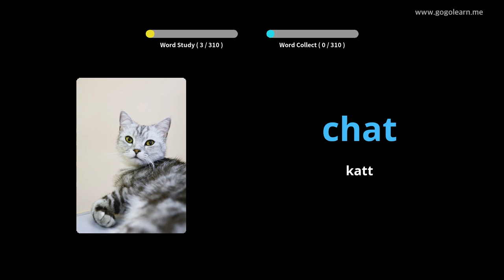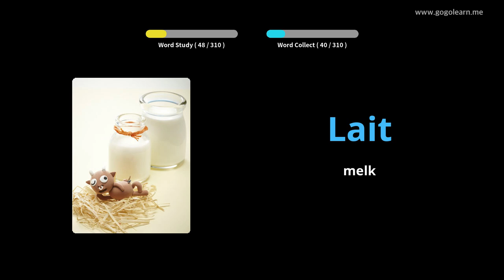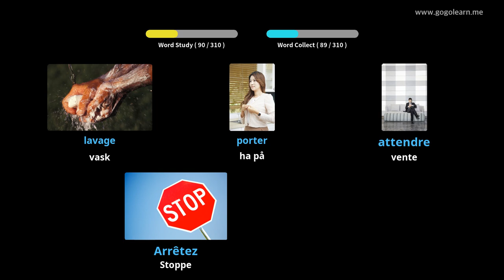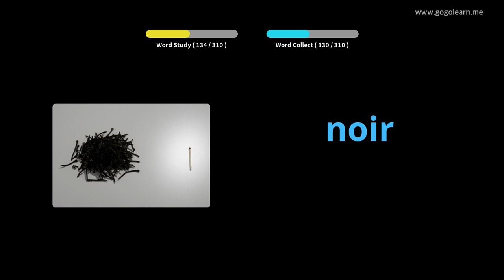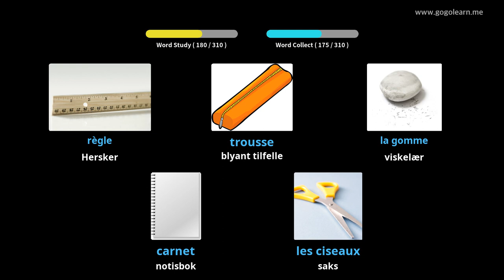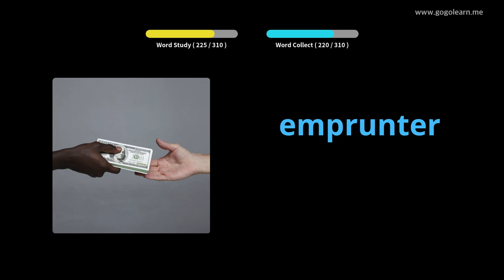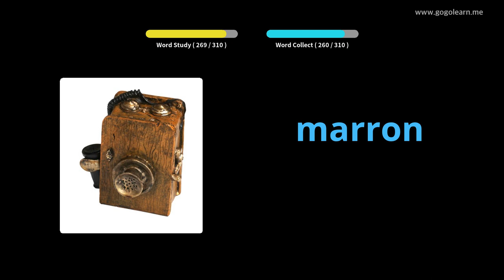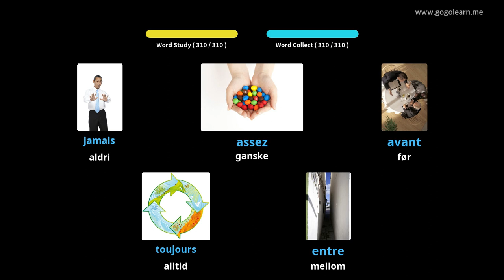Lære Fransk Gjennom Bilder |Fransk Vokabular Lytter Mens Du Sover | Golearn